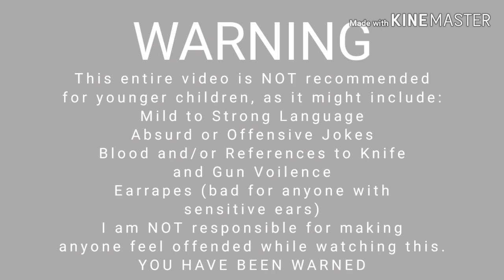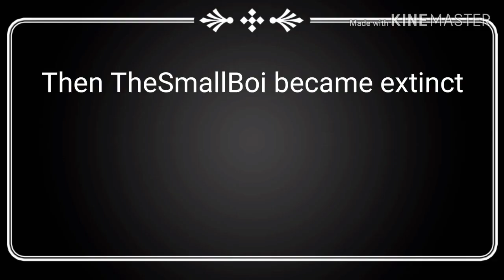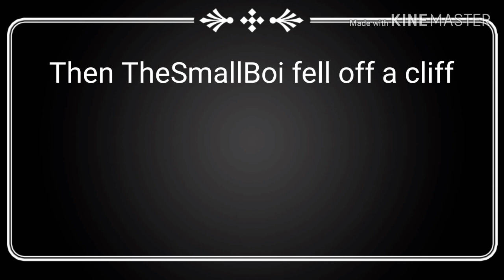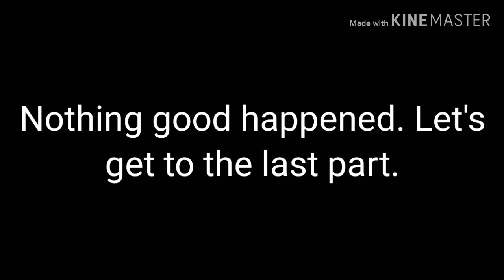Cheyennemr and TheSmallBoi (AKA Little Cheyennemr)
Well, I didn't expect this to take less than two days to edit. Let's just say this: TRY NOT TO LAUGH

Onto the real discription:

In this edit, Cheyennemr dies more than usual and goes insane with the GETSA GO FEST drink, and Little Cheyennemr attempts to get an owner to take care of him. Unfortunately, it didn't go as planned.

This was the bonus edit I was talking about on Friday. I believe you guys wanted me to post more often. I usually post edits once a month, but the series is coming up, and I, GOTTA GET SPONGBOB BACK!!!

Hope you enjoy Good Ones! :3